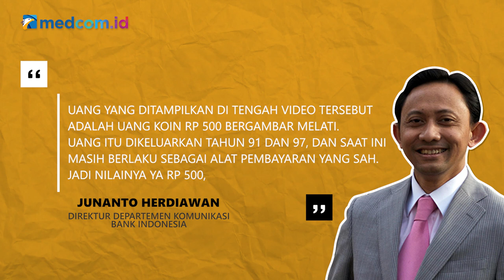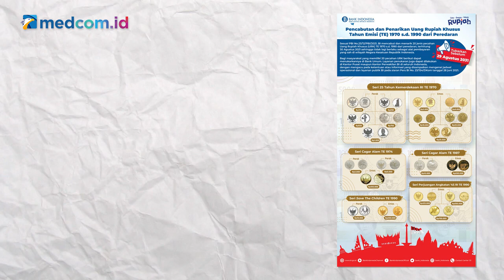[Ceki-ceki] Viral Uang Koin Rp500 Bisa Ditukar Rp750.000 di Bank? Cek Faktanya